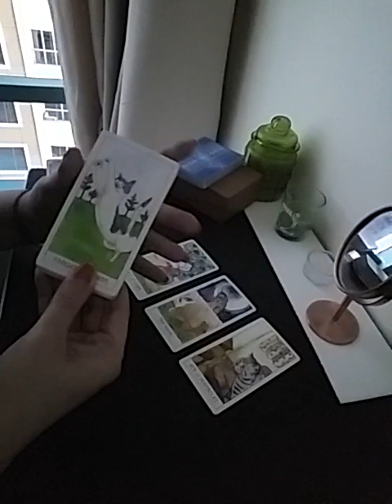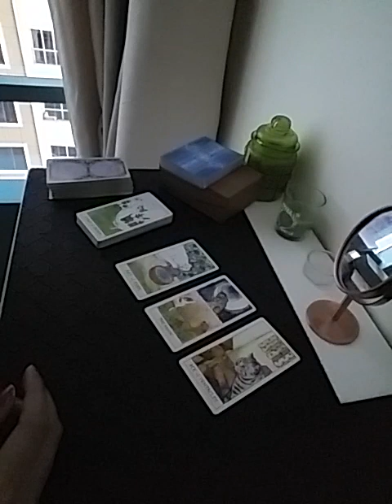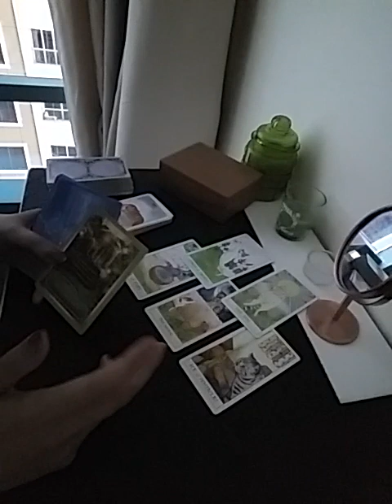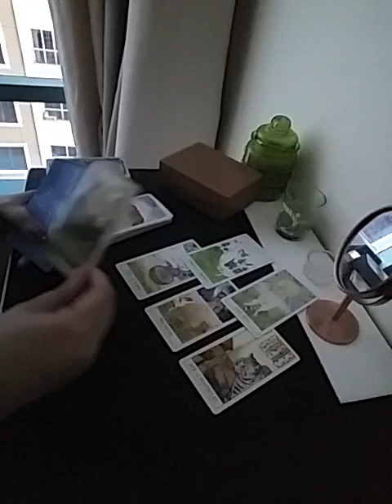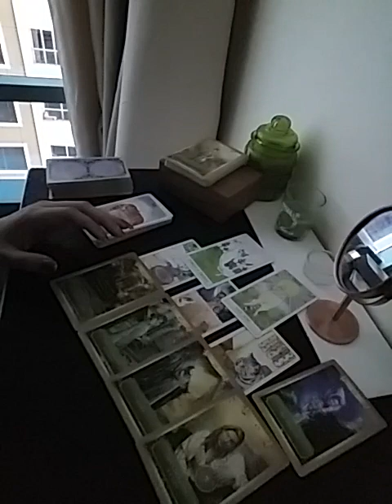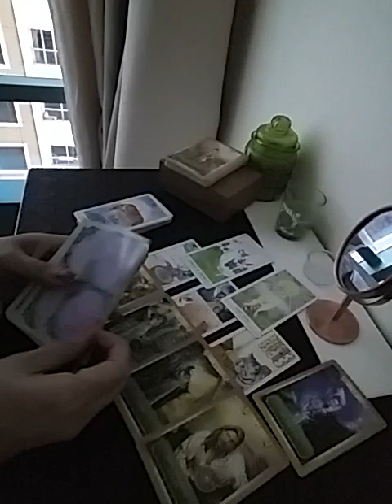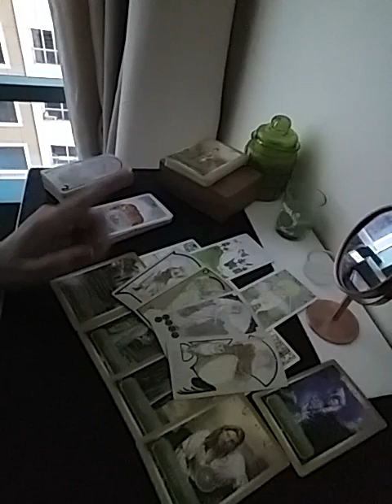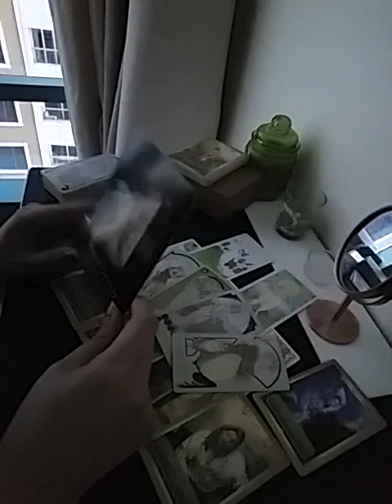CANCER November 2023 ( 15 - 21 ) ~ you have never felt this love before 👩‍❤️‍💋‍👨💕✨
Services i offer :

1- 1 question reading - 35 USD

2- 2 question reading - 55 USD

3- 3 question reading - 70 USD

4- 5 question reading - 100 USD

5- Love n Relationships - 100 USD

6- 15 Minutes customized *SPIRITUALLY CHARGED* affirmations that give 100% RESULTS  - 100 USD

7- Consultation and step by step guidance to MANIFEST your Dream Desire and Goal.

8- Unique Scripting technique to manifest your desire - 80 USD

9- Protection from bad influences and energies - 60 USD

10- Removal of Black Magic - 100 USD

12- Dream Interpretation - 40 USD

13- Spiritually Charged Affirmations + Unique Scripting Technique - 150 USD

14- Money rituals - 60 usd

15- Love Rituals - 100 usd

16- Subliminals - 100 usd

17- Consultation along with 1 manifestation technique - 100 usd

18- Angel guidance - 40 usd

19- 5 Minutes Guided Meditation - 50 usd

20- 5 Minutes Affirmations - 50 usd